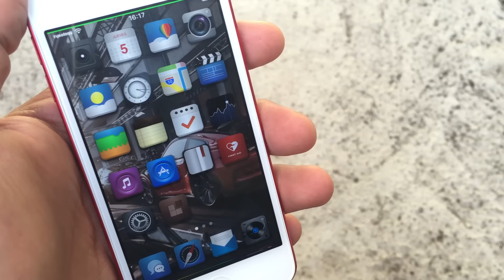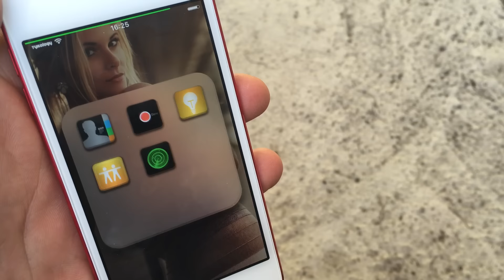Maddie  iOS 9 Theme Winterboard & Anemone